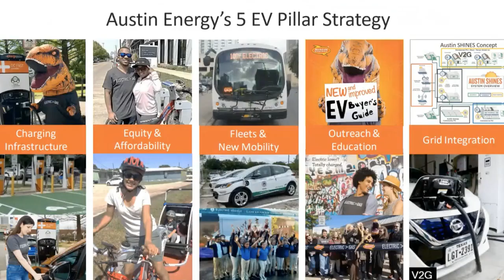TRAILER - Karl Popham - Electric Vehicle and Emerging Technologies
Tomorrow’s pod drop is my first domain expert interview. Karl Popham is an expert in change management, electric vehicles, and emerging technologies.
Karl and his team at Austin Energy are making impressive progress in transitioning from fossil fuel dependency through a holistic transportation electrification strategy.
After seeing Karl speak at Electrify Expo in Austin, I was keen to speak to him and learn more about the hyper-local strategies he’s implementing to drive change, accelerate EV adoption, and how his success can be shared and scaled to other cities and countries.